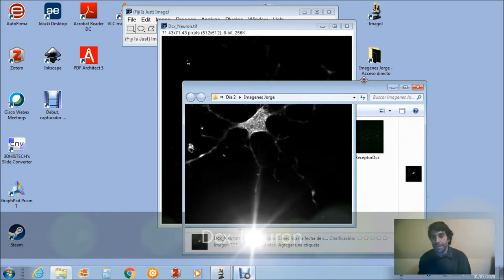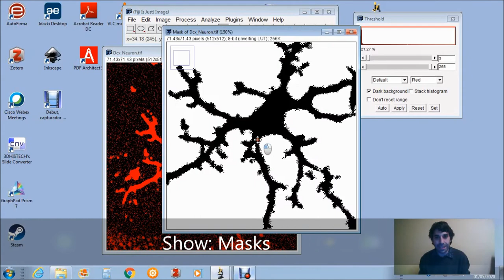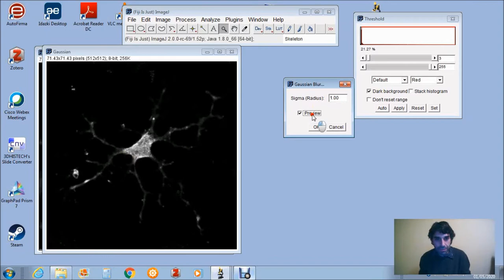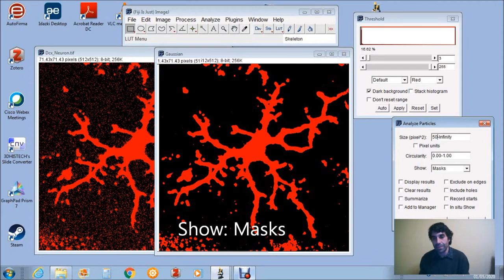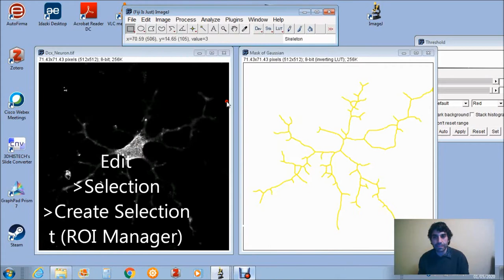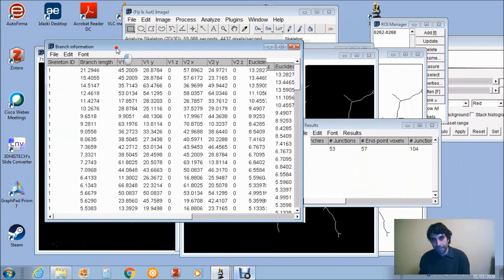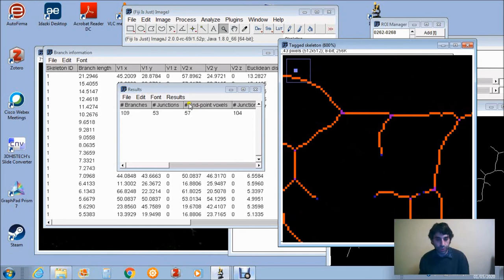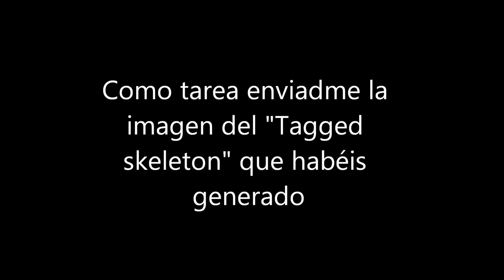Gaussian Filter y Skeletonize